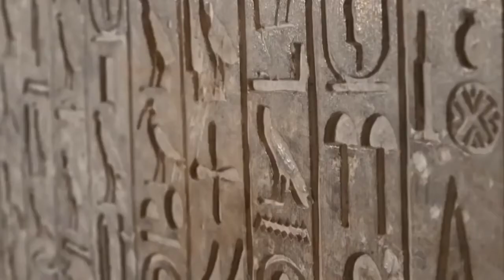Temuan Tempat Pembalseman Mumi Jadi Petunjuk Proses Mumifikasi Mesir